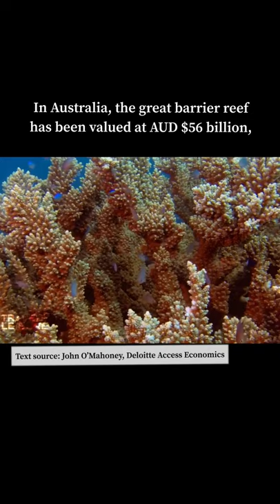How Do Humans Rely on Coral Reefs? | Coral reef mini series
Join me here on YouTube or watch my short videos over on Tiktok @alice.ever.girl for more wildlife conservation and endangered species content. I’m doing tonnes of research, so learn along with me!

I have a Tiktok viral series about wildlife featuring vulnerable and endangered species that is now on YouTube shorts! What series should I make next?